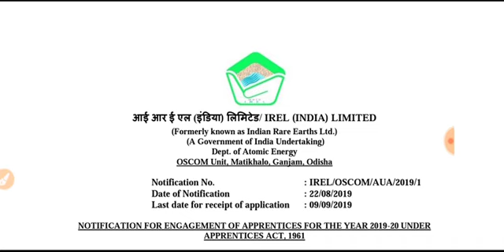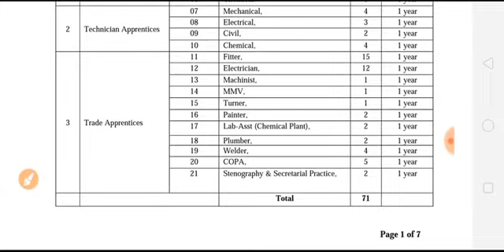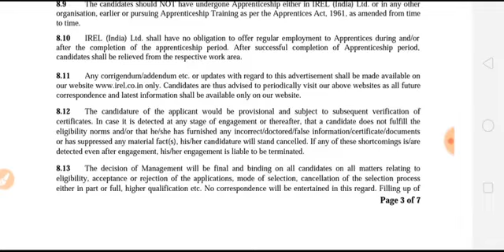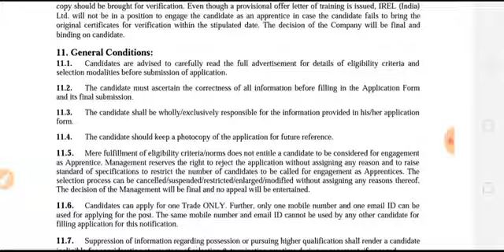ITI Apprentice|| Department of Atomic energy